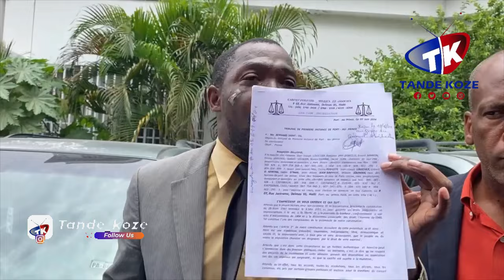Sa fenk tonbe! Avoka Guy Phillipe la fenk pote plent pou PM Garry Conille akòz volim baton l te pran